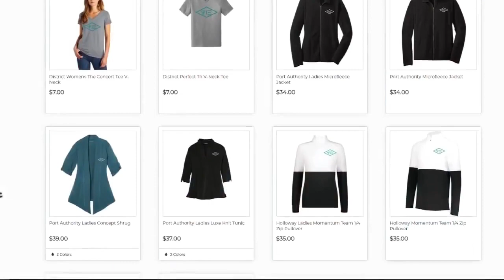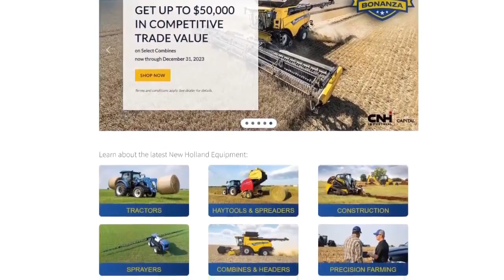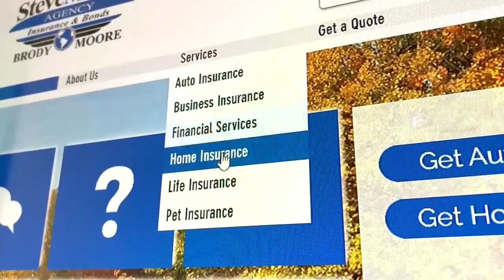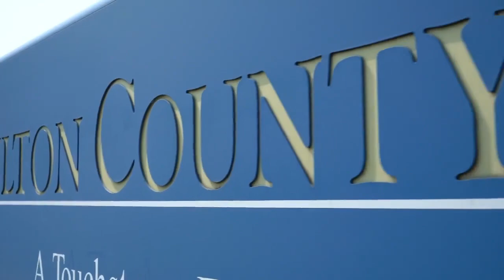SC Talking Sports with Val 12 21 23